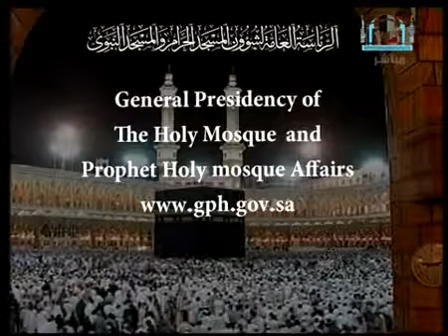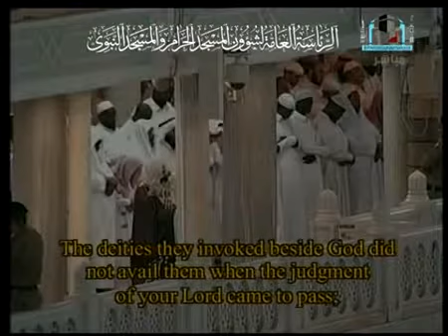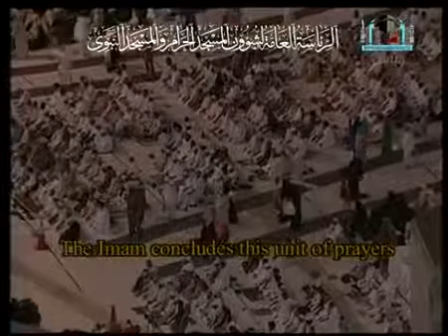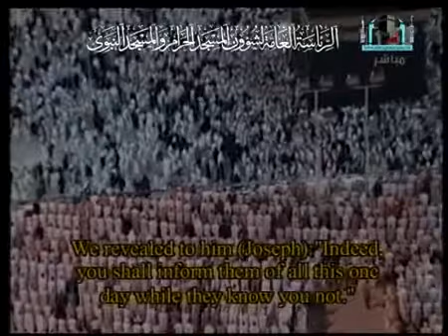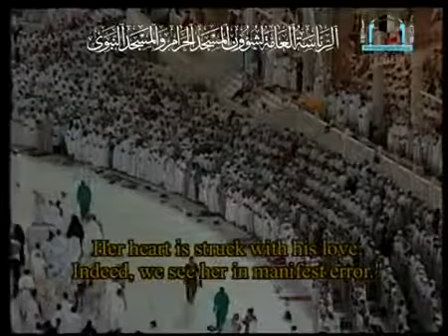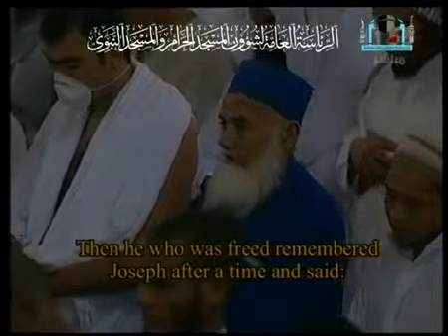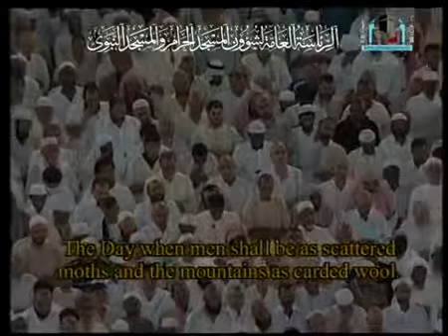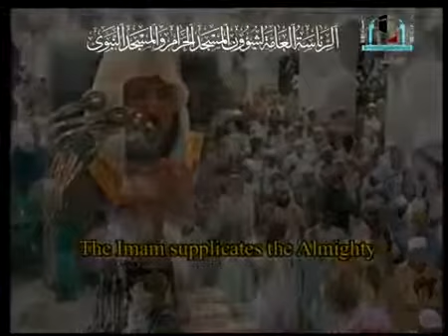MK 12 9 الشيخ المعيقلي Almaiqli, Tarawih Prayer 360p